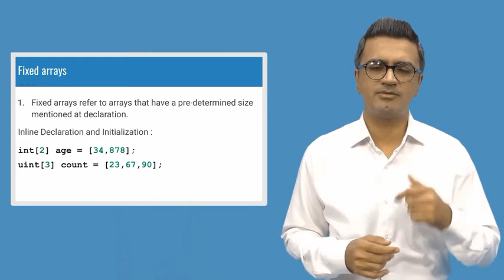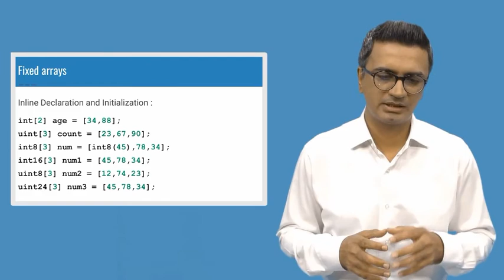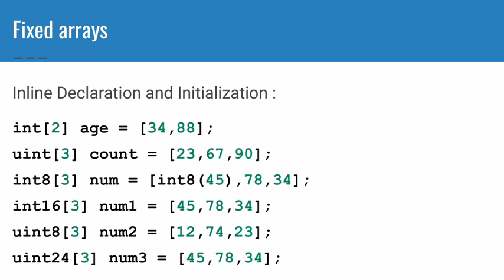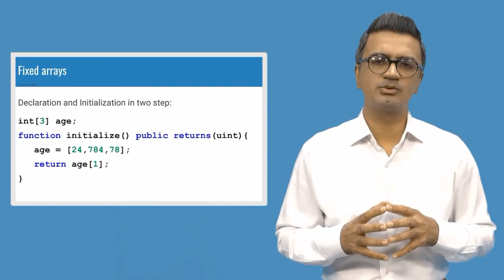19 Fixed Arrays